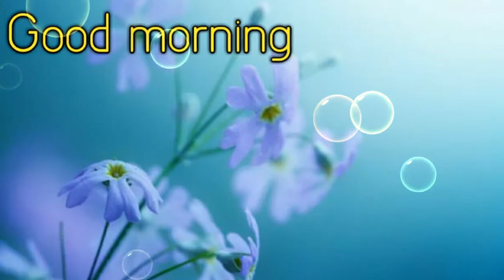good morning video | good morning status | latest WhatsApp status video | @ON தமிழ்